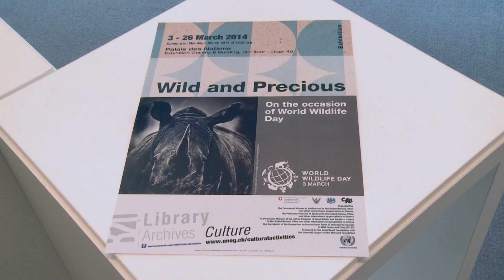Celebrating the First-Ever World Wildlife Day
World Wildlife's own special day on the United Nations Calendar will be celebrated for the first time on March 3, 2014. On 20 December 2013, the Sixty-eighth session of the United Nations General Assembly decided to proclaim 3 March to celebrate and raise awareness of the world's wild fauna and flora. The date was chosen because it is the day of the adoption of the Convention on International Trade in Endangered Species of Wild Fauna and Flora (CITES).

John Scanlon, Secretary-General of CITES, talks about the new special day for wildlife and the planning for the Wild and Precious exhibition at the United Nations Office at Geneva.

The exhibition "Wild and Precious" features the work of 7 world-renowned photographers: Laurent Baheux, Sandra Bartocha, Heidi and Hans-Jurgen Koch, Mark Laita, Brian Skerry and Yann Arthus-Bertrand!